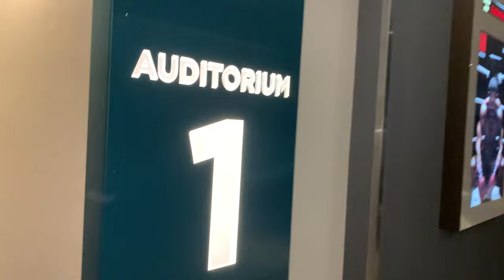AVATAR 2 MOVIE VLOG + GINGERBREAD HOUSE COMPETITION FT. SPECIAL GUESTS (HAPPY NEW YEARS🥂)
Tap Into The Twitch!

Hey Yall I know Its Been A While But We're Here Now And Its Go Timee! I Appreciate You All For Tuning Into The Video!

Song - OBA Trinth